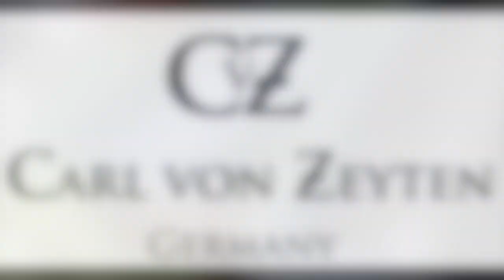Zegarki Carl Von Zeyten - jak powstają? | Zegarownia.pl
Carl Von Zeyten to niemiecka manufaktura tworząca wyjątkowe, wyróżniające się modele, których stylistyka hołduje klasyce zegarmistrzostwa. Założeniu marki towarzyszyło założenie, aby stworzyć idealne zegarki, które zostawią konkurencję w tyle. Jej założyciel Carl Von Zeyten, dzięki licznym podróżom do zakładów produkcyjnych w Anglii i Szwajcarii, opracował własną metodę produkcji zegarków oraz wybrał najlepsze z używanych materiałów do tworzenia ich komponentów.